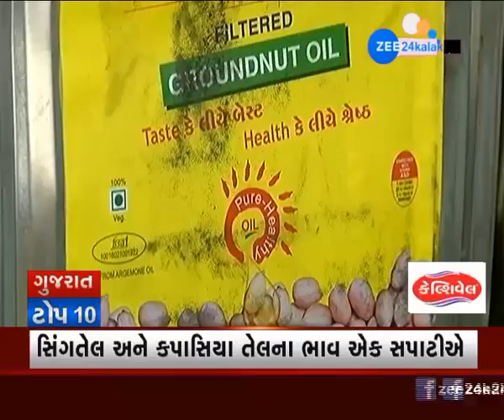Breaking News: Gujarat News | TOP 10 Gujarat News | ટોપ 10 ગુજરાતના સમાચાર | Zee 24 kalak